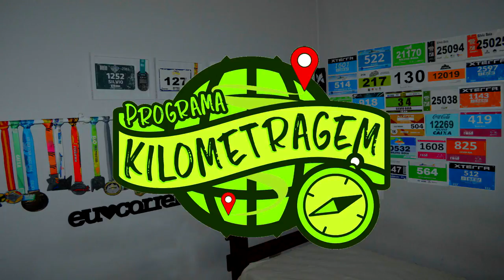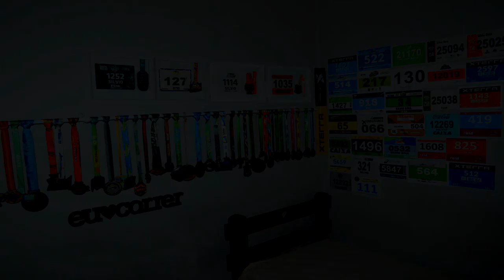Como comer e treinar no fim de ano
Faaaaaala corredores, tudo bem? Chegaram as festas de fim de ano e com elas... as comidas! Mas e os treinos, como ficam? O treinador Vinícius Magalhães, o Viny, explica que nem tudo é sacrifício, e dá dicas pra todo mundo conseguir comer e treinar tranquilo no final do ano. Então se liga nas dicas!